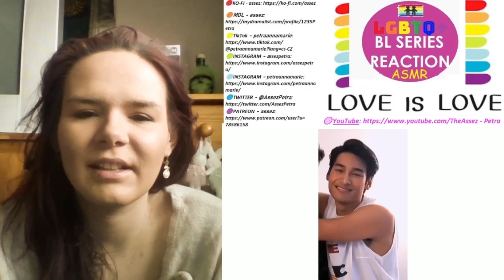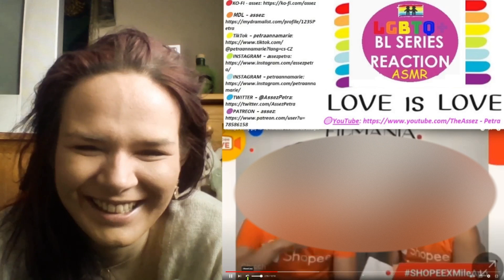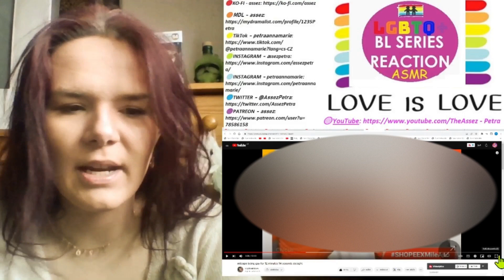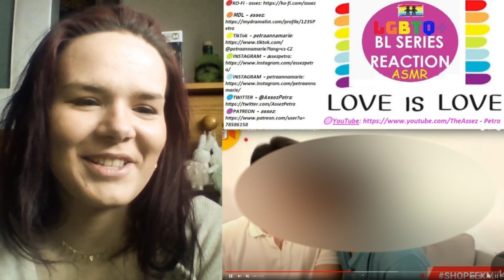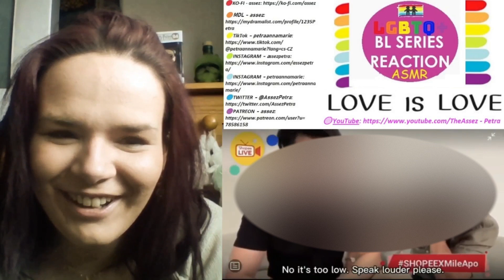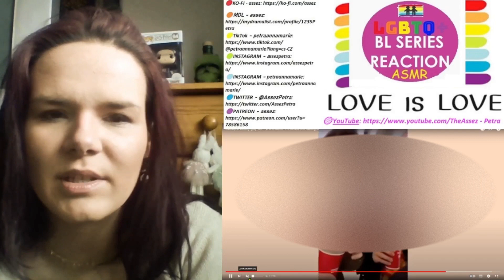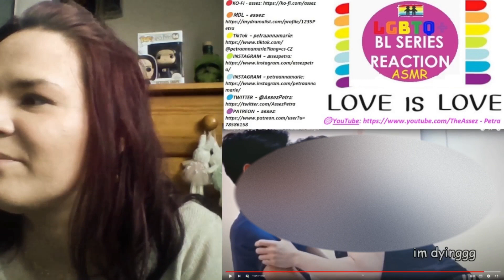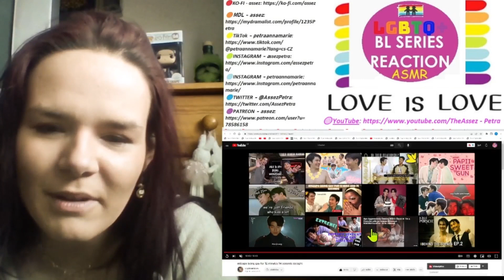【MileApo】mileapo being gay for 12 minutes 14 seconds straight 1ST TIME WATCHING 👁️👁️ REACTION